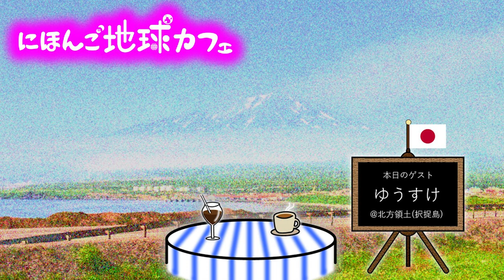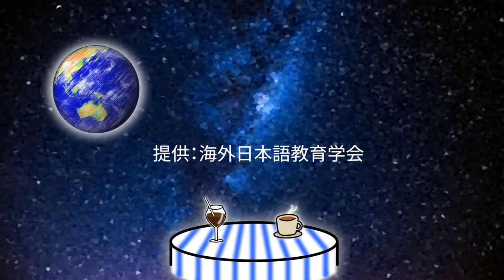【第18回】北方領土択捉島編 ②ゆうすけさん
この番組は海外で日本語を教えた経験のある方をお呼びして、あれやこれやをお伺いする番組です。今回は「ゆうすけ」さんをゲストにお迎えした北方領土の「択捉島（えとろふとう）」のお話の第2回です。
✂チャプター
0:00 オープニング
0:50 ゲスト紹介
1:23 どんなところでどんな人に教えてたの？
3:16 大変だったことは？
5:46  特に印象に残っていることは？
9:07  これだけはやろうと思っていたことは？
6:57  観光地は？
9:08 エンティング
【第17回】北方領土択捉島 編 ①ゆうすけさん
ゲスト：ゆうすけさん
海外日本語教育学会